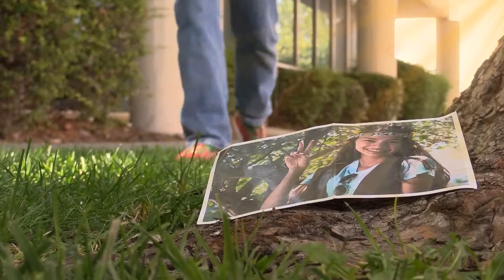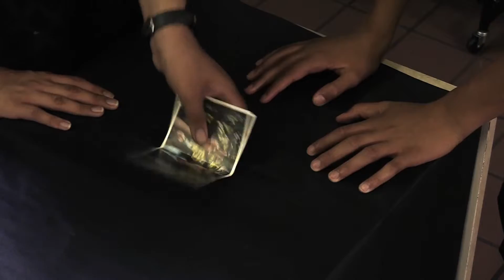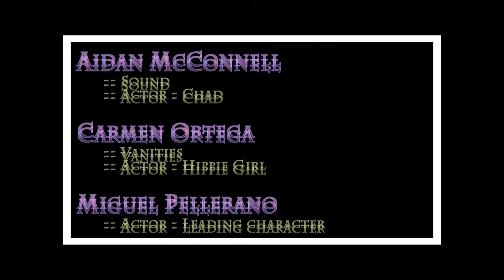Picture Perfect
A geeky teen boy finds a picture of a beautiful girl and he becomes obsessed with the idea of meeting her. Is she real or something from his nightmares? This film was created by a group of middle and high school students at the 12th Annual Film Camp for Teens offered through UNM Continuing Education and hosted at DATA Charter HS in Albuquerque, NM.